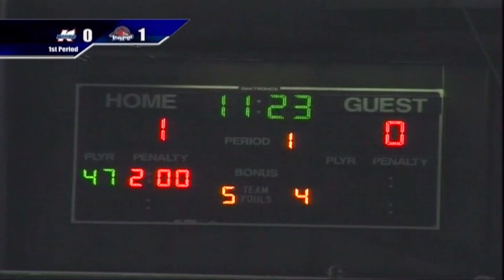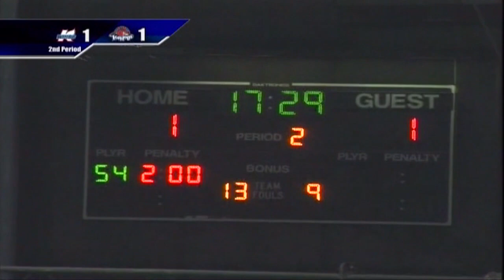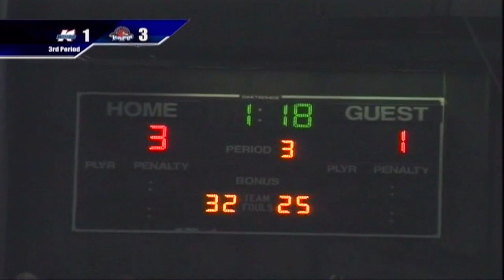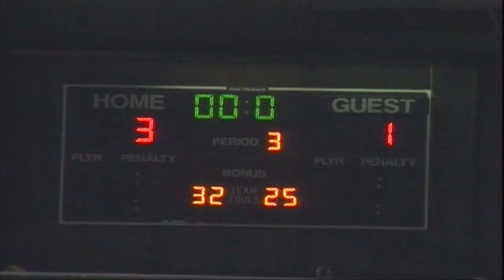On This Day in IceHogs History: IceHogs Defeat Wings in Game 7 of 2007 Colonial Cup Finals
On this day in Rockford IceHogs history, we defeated the Kalamazoo Wings in Game 7 of the 2007 UHL Colonial Cup Finals to claim our first championship! Join us for an IceHogsRewind encore performance of the classic game!